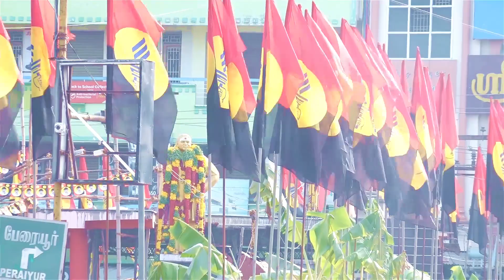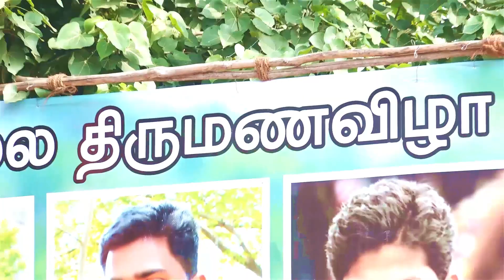usilampatti wedding yst